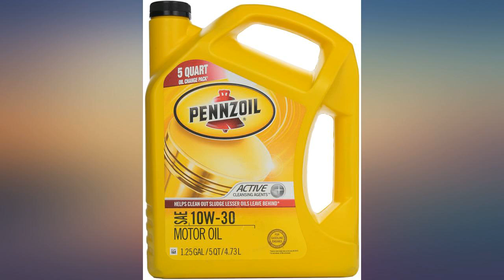Pennzoil Conventional 10W-30 Motor Oil (5-Quart, Single-Pack) review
Main Features:
by entering your model number.. Conventional 10W-30 engine oil formula that keeps engines clean and responsive. No leading conventional oil provides better wear protection (Based on Sequence IVA wear test using SAE 5W-30).. Helps prevent sludge and other damaging deposits (Based on Seq VH Sludge Test). Compatible with engine seals and all conventional oils. Single 5-quart bottle with ergonomic design for easy handling and pouring. Exceeds the toughest industry standards (Based on ILSAC GF-6 and API SP). Formulated for modern turbocharged engines—GF-6, API SP/SP-Resource Conserving and all previous categories